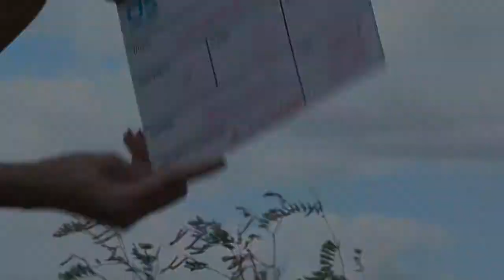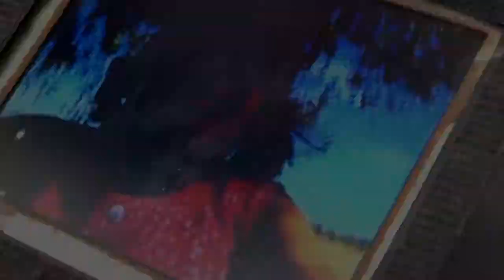Making Of - O Vendedor de Coisas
Bastidores do filme 'O Vendedor de coisas', de Deleon Souto.
Equipe de Making Of:
Direção: HÉRCULES BARBOSA
Imagens: EVERTON LUCENA
Edição: HÉRCULES BARBOSA - EVERTON LUCENA
Trilha Sonora: O VENDEDOR DE COISAS (Renato Marinho)